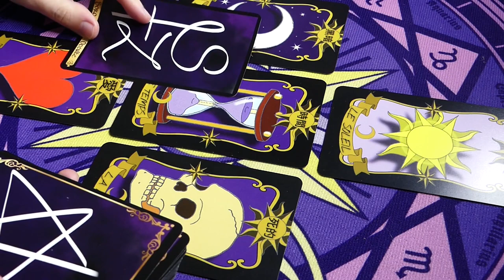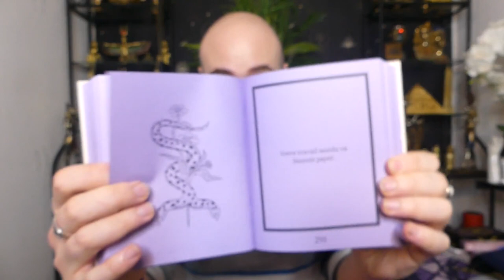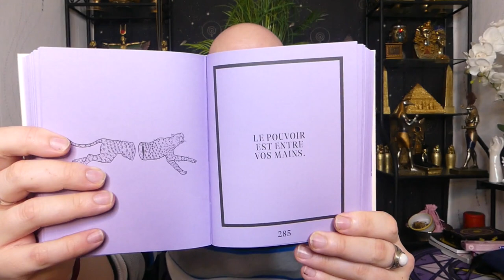🔮ÉNERGIES DU 27 AU 30/01/2022🔮